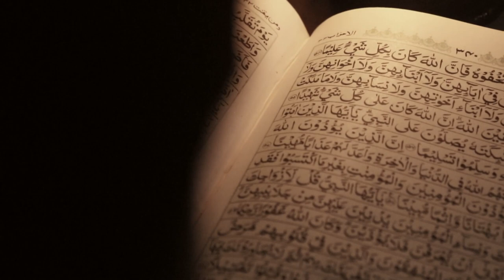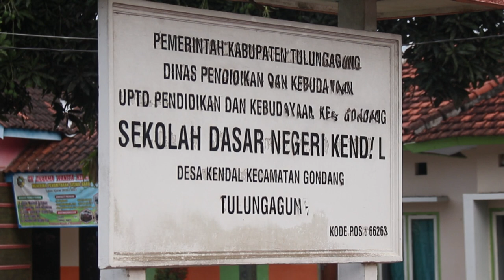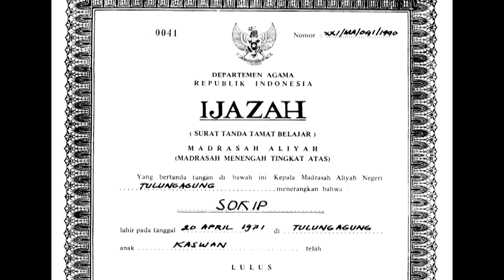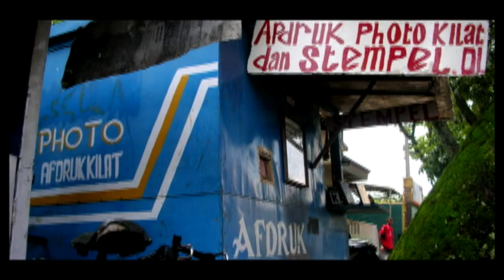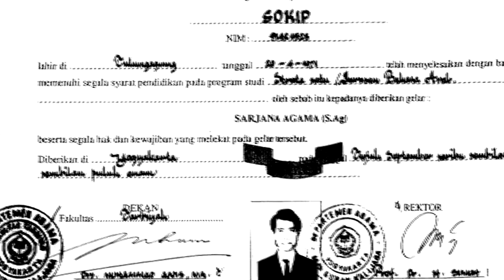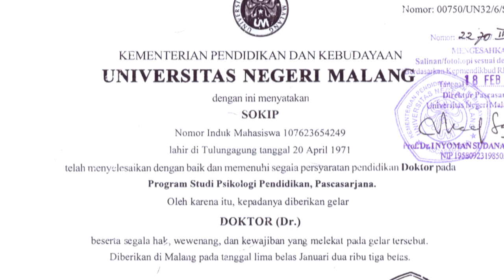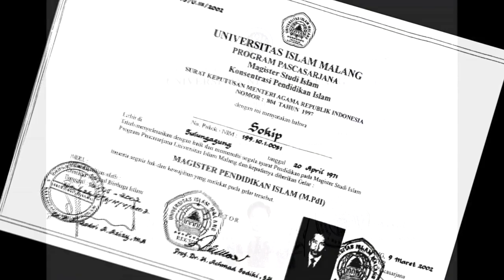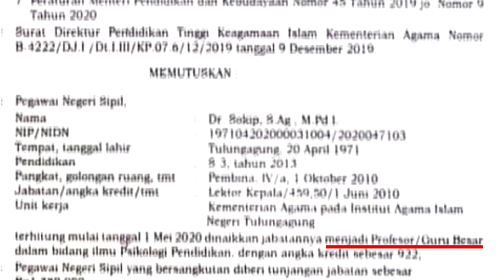Profil Prof. Dr. Sokip, S.Ag., M.Pd.I. - "ASONGAN MENGGAPAI MIMPI"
Kisah Inspiratif seorang anak yang hidup dengan penuh perjuangan untuk meraih mimpi. Kini anak biasa itu telah menjadi Guru Besar bidang ilmu Psikologi Pendidikan di IAIN Tulungagung.